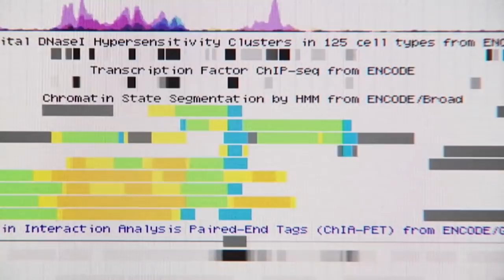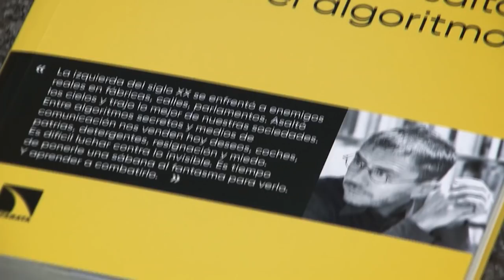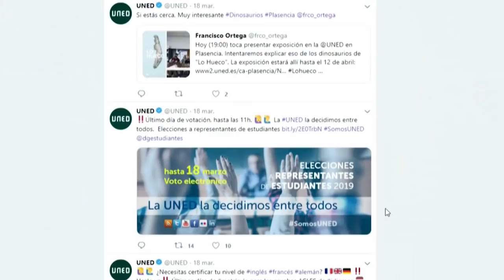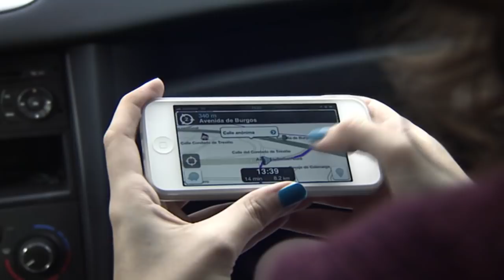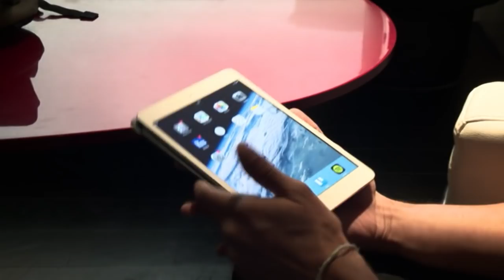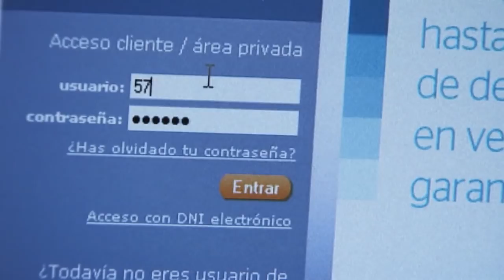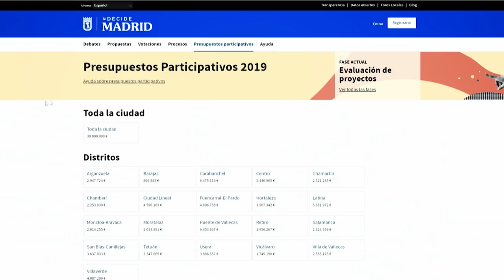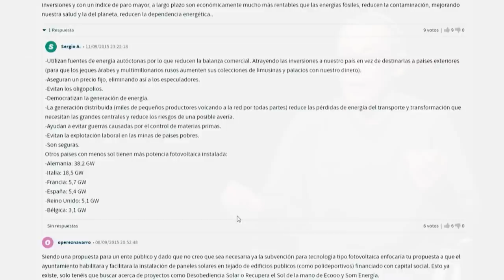Big Data = algoritmos + poder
La UNED en La 2 de TVE
Serie: Comunicación, Cultura y Sociedad
En la actualidad, el Big Data es el oráculo que parece poseer todas las respuestas. El mundo de los macrodatos es el del almacenamiento de información de manera masiva para su posterior procesamiento, visualización y análisis por parte de una determinada institución. Pero tiene unas implicaciones que van más allá de lo técnico y se proyectan hacia la política y la filosofía.
Participan:
 Antonio Robles Gómez profesor Departamento Sistemas de Comunicación y Control, UNED
 Agustín Carlos Caminero Herráez profesor del Departamento de Sistemas de Comunicación y Control, UNED
 César Rendueles Menéndez de Llano profesor Departamento Sociología: Metodología y Teoría, UCM
 Juan Carlos Monedero Fernández-Gala profesor Departamento Ciencia Política y de la Administración, UCM